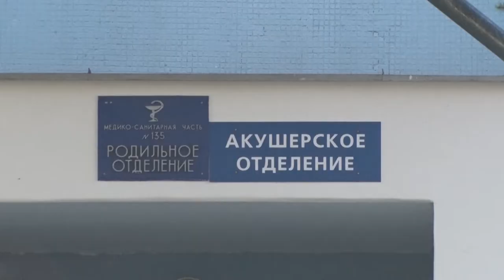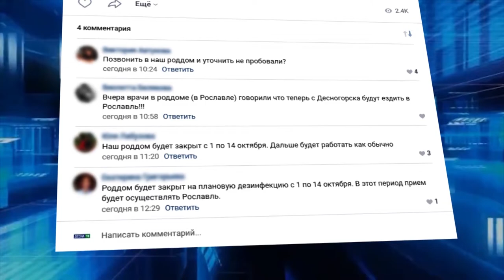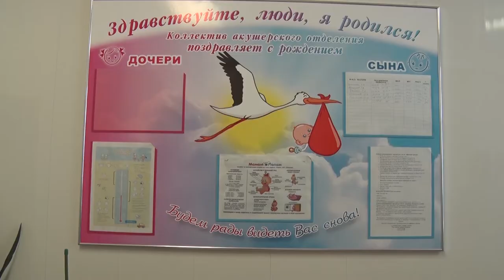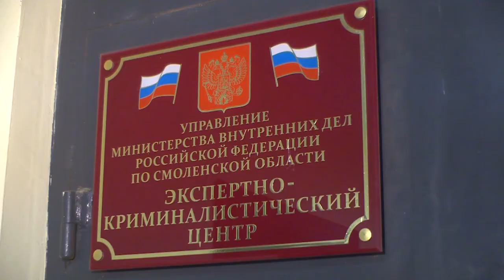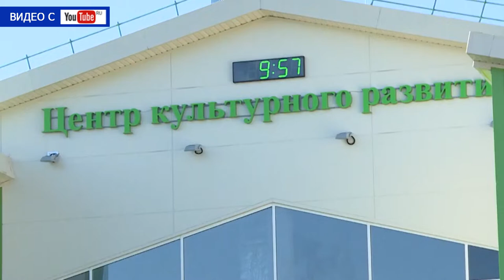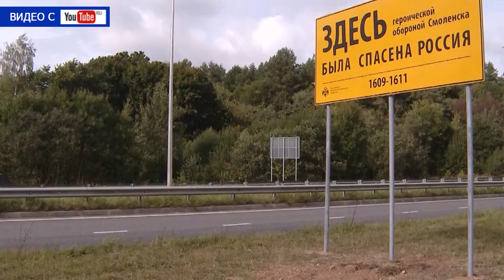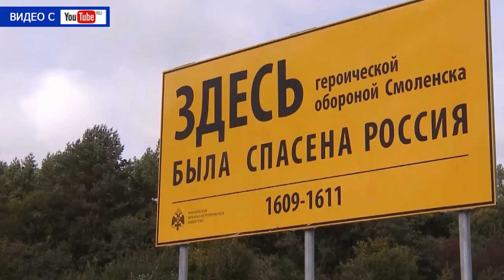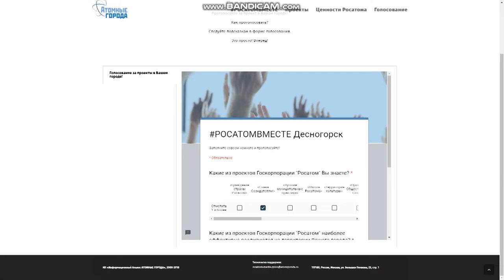Десна-ТВ: День за днём от 20.09.2018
В выпуске:
- закрытие роддома: ложь или правда;
- райский сад для наркоманов: в Смоленской области нашли поле конопли;
- Десногорск может получить грант в размере 10 млн рублей.